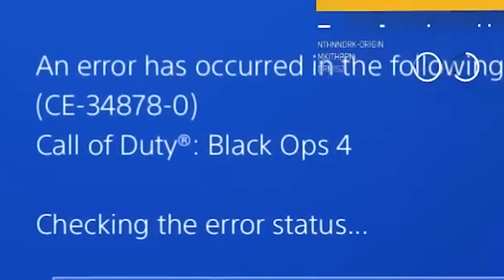I Grinded Black Ops 4 As A New Player In 2024...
🛒𝑻𝒉𝒆 𝒃𝒆𝒔𝒕 𝑩𝑶4 𝑺𝒆𝒓𝒗𝒊𝒄𝒆𝒔 𝒂𝒏𝒅 𝑬𝒎𝒃𝒍𝒆𝒎𝒔 𝑷𝒓𝒐𝒗𝒊𝒅𝒆𝒅 𝒃𝒚 𝑱𝒂𝒌𝒖𝒃𝒆

Sometimes I will stream here

⏳Purpose
the Divine Pursuit of the Retribution and reignition of the Eternal Glory of BO4 Weivered at no obstactle or cost.